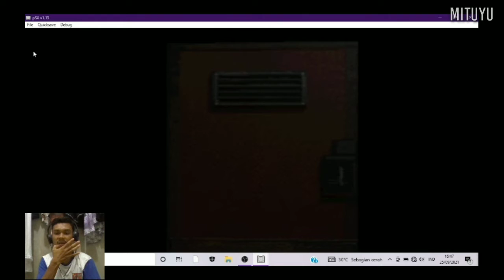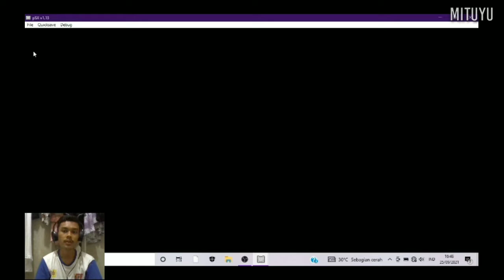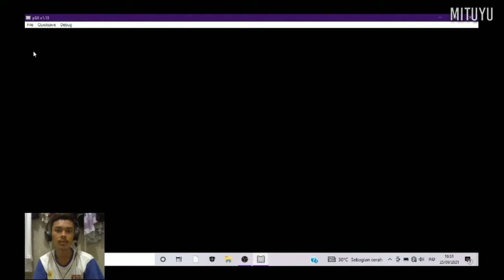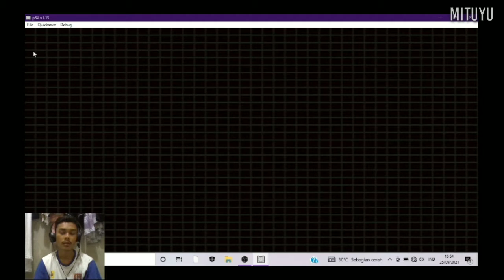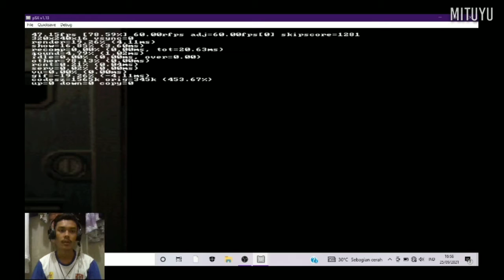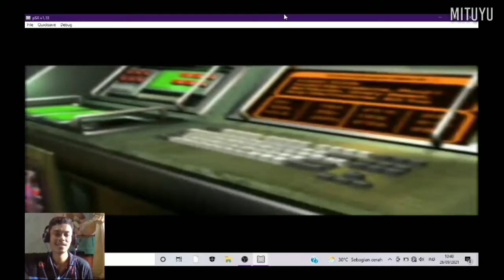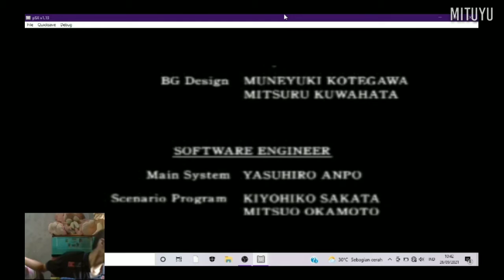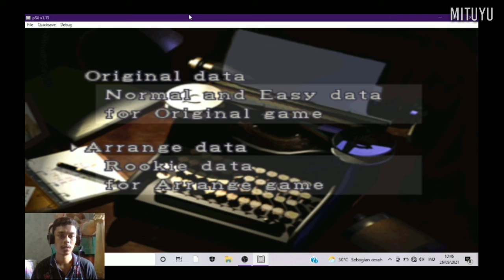END Resident Evil 2-Claire B (1998) Playstation 1 - Walkthrough Indonesia